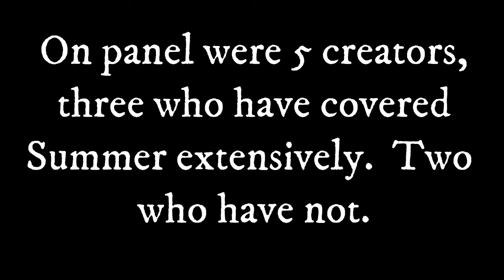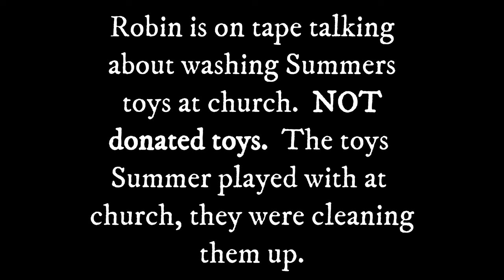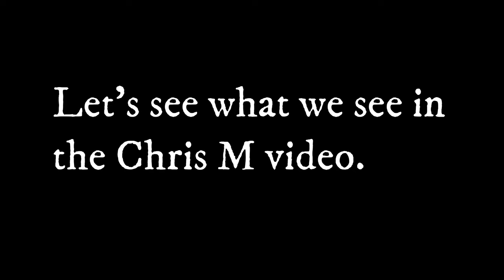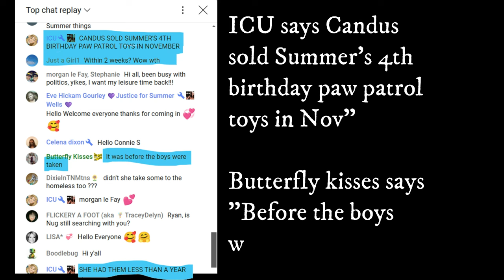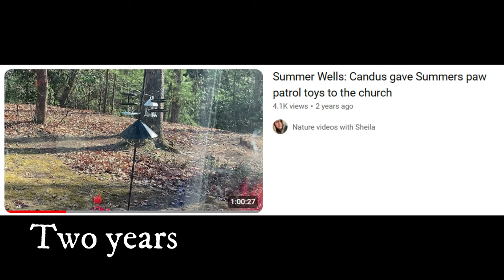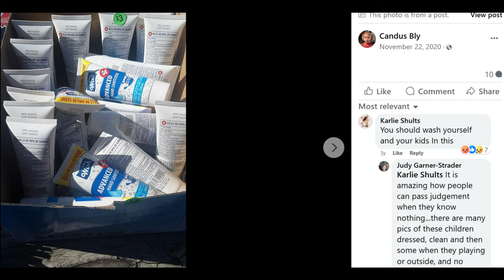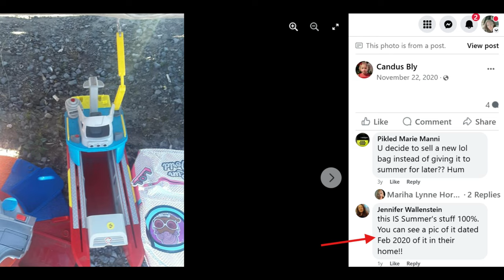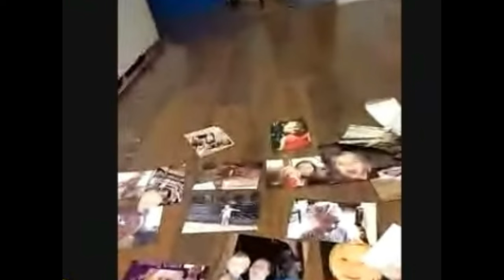The claim: The parents sold her toys. Is this true?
Did Summer Wells parents sell her beloved Paw Patrol toys?